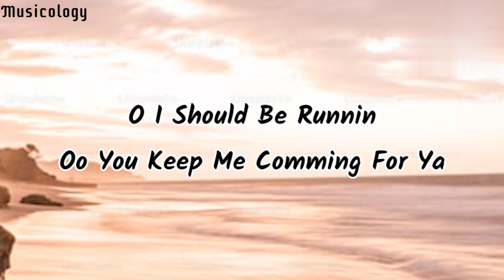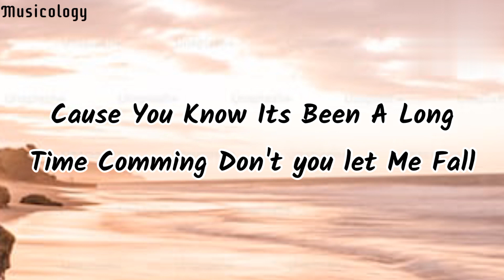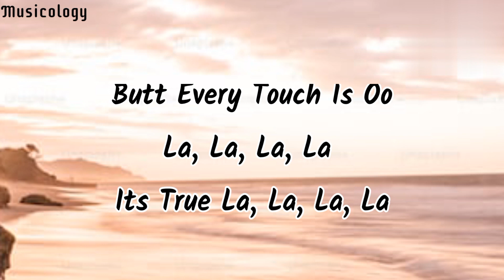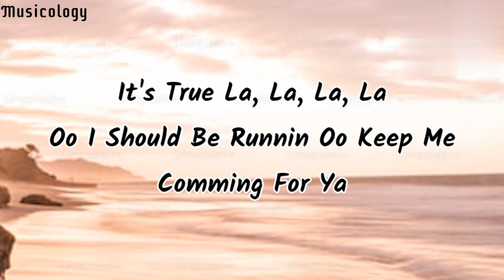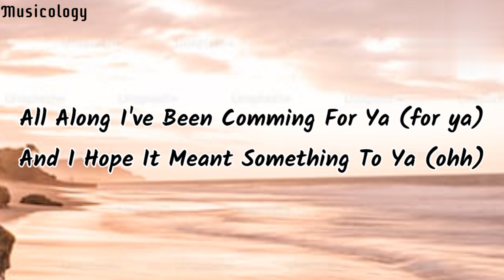Senorita lyrics |musicology